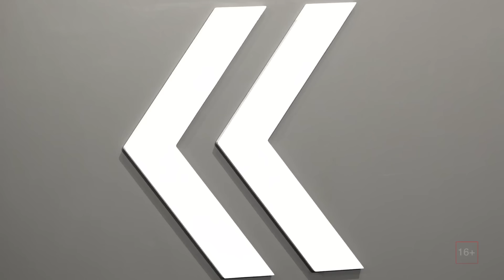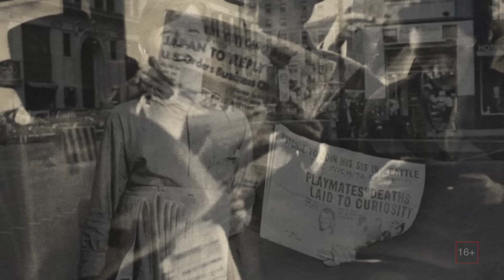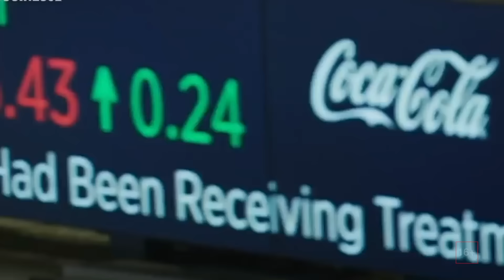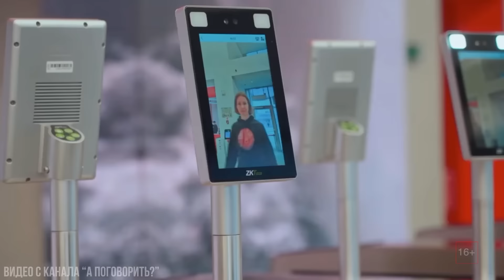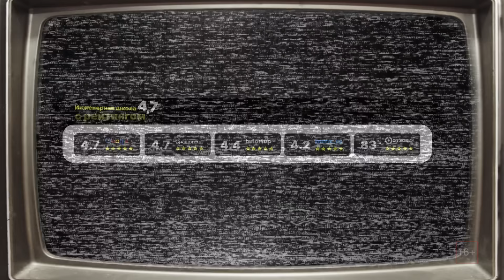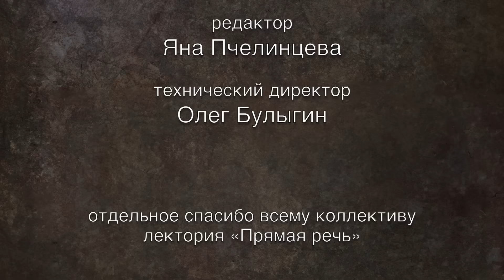Алла Демидова: «Мне кажется, что люди все прозрачны»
Алла Демидова — первое поколение любимовской Таганки. Гертруда, Раневская, гран-дама русского интеллектуального театра. Символ серьёзного кинематографа 70-х, но и сегодняшняя ее работа с Анатолием Васильевым и собственные программы с чтением лучшей мировой лирики остаются в центре внимания. Демидова интересна в каждом своём слове, в каждой статье. Её книги об Ахматовой и Высоцком — точное и проницательное литературоведение, и при этом она идеально щедрый, надёжный и остроумный человек, лучший собеседник. Демидова возвращает нам память о лучших годах советского искусства, о подлинном лице России, которая несводима к агрессии и комплексам. Видеть и слышать её — счастье, которого сейчас, правду сказать, так мало в нашем воздухе.

01:42 «Почему я хочу сыграть Гамлета»
12:42 Театр — коллективное искусство
14:02 Смерть Высоцкого подвела черту под Таганкой
15:24 Кто вернул Любимова в театр
20:39 Таганка — это был взрыв
23:39 О Тарковском и его фильмах
29:13 Без театра не было защиты
31:41 Кумир «пил водочку и закусывал селедкой»
34:33 О фильме Любови Аркус
35:56 Ум бывает и у дьявола
38:59 «Когда хоронили Сталина, мы шли в баню»
40:34 После 40 лет человек становится настоящим
44:20 «Мне жалко Пушкина»
48:28 Фильм Шепитько что-то проявляет об интеллигенции
54:52 На репетиции к Муратовой с пекинесом
01:00:28 Как появилась сцена с игрушками из фильма «Настройщик»
01:03:24 О сериале «Зимняя вишня» по сценарию В.Валуцкого
01:09:07 «Играть в мелодраме очень скучно и жалко времени»
01:13:40 Ахматова всегда была разной, и тем интереснее
01:17:51 О встрече с О.Берггольц
01:20:44 «По молодости хотелось играть всё»
01:23:41 Как читать Цветаеву со сцены
01:25:34 О позднем творчестве Ахматовой
01:32:12 «Я отшельник и люблю жить в скиту»
01:35:49 Вомбат вомбату друг и брат
01:37:37 «Наше русское — доказать, и мы забыли, что такое гармония»
01:40:31 Не проза, не мемуары, не байки